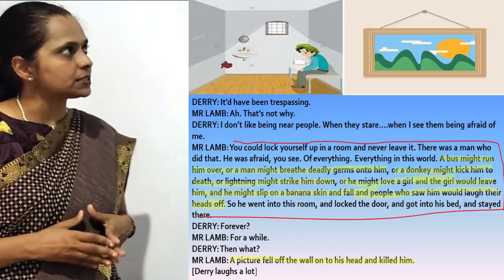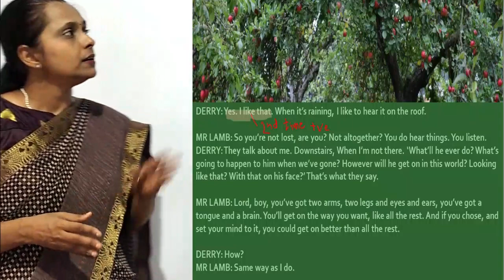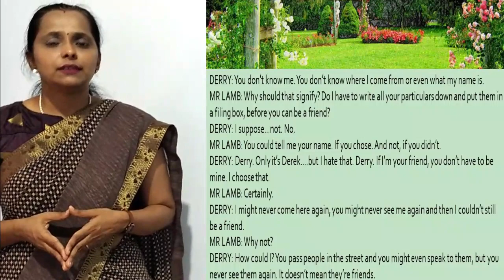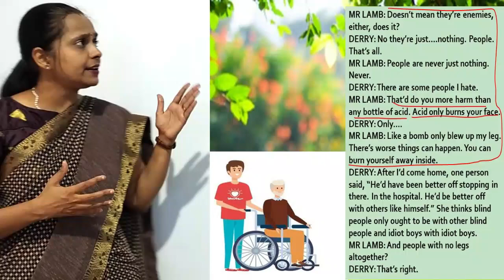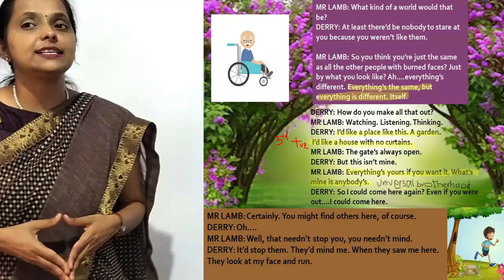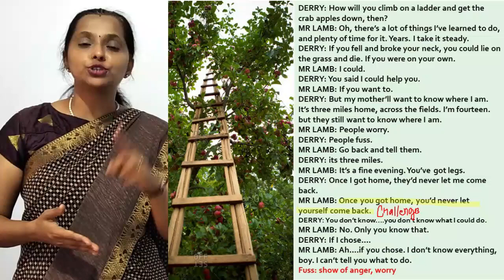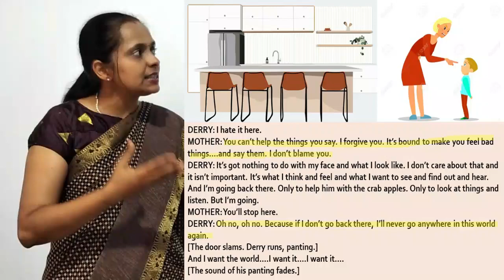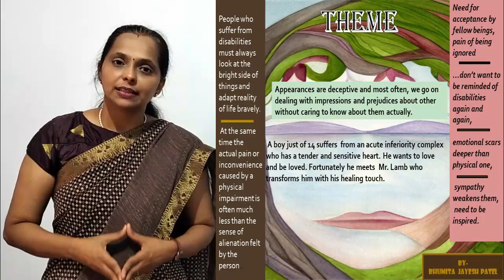ON THE FACE OF IT PART II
Thank you Lot for background music